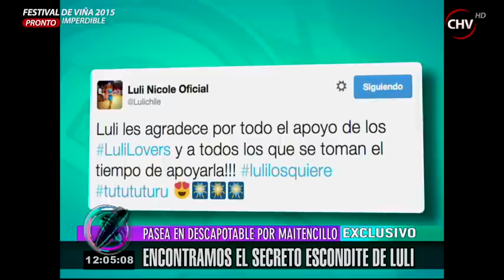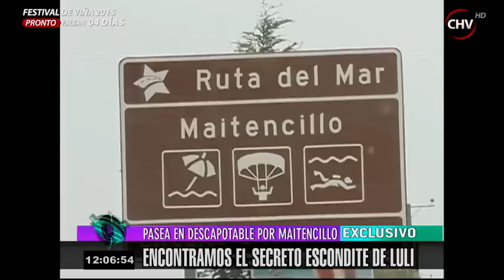Luli pasea en descapotable por Maitencillo tras dramática salida de reality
La crespa modelo se encuentra en la localidad de la Quinta Región luego de haber estado dos semanas internada producto del "Bullying" que habría recibido en el reality de Mega.